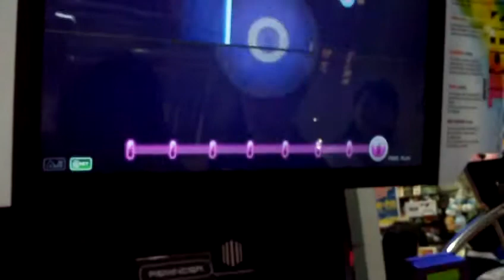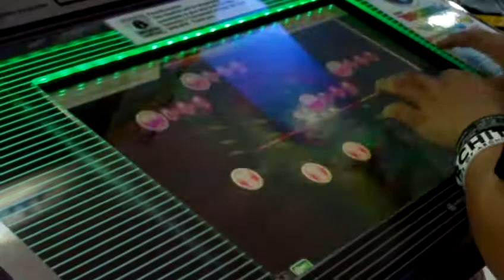TECHNIKA2 TOURNEY @ ROBINSONS MET. (DAY 2)